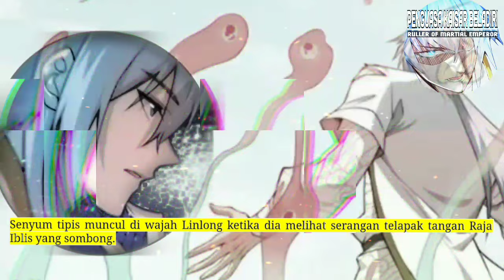Penguasa Kaisar Beladiri season 60